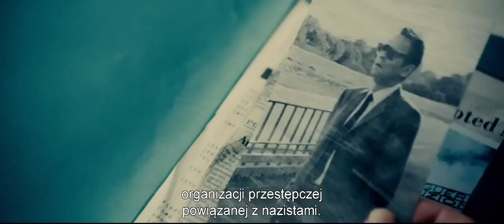Kryptonim U.N.C.L.E.- zwiastun #1 PL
Kryptonim U.N.C.L.E.
W kinach od 21 sierpnia
W filmie w reżyserii Guy'a Ritchiego Kryptonim U.N.C.L.E., nowej wersji cieszącego się dużą popularnością serialu z lat 60. XX wieku, Henry Cavill (Człowiek ze stali) wciela się w rolę Napoleona Solo, a partneruje mu Armie Hammer (The Social Network) jako Illya Kuryakin.
Akcja filmu Kryptonim U.N.C.L.E. rozgrywa się w latach 60. XX wieku, w kulminacyjnym okresie zimnej wojny. Skupia się na postaciach agenta CIA Napoleona Solo oraz agenta KGB Illyi Kuryakina.  Agenci, zmuszeni odłożyć na bok wzajemne animozje, łączą siły, aby powstrzymać tajemniczą międzynarodową organizację przestępczą, której celem jest zburzenie równowagi sił poprzez rozprzestrzenianie broni i technologii nuklearnej.  Jedyny trop, do jakiego udało im się dotrzeć, to córka zaginionego niemieckiego profesora, który jako jedyny jest w stanie przeniknąć do organizacji przestępczej. Agenci muszą ścigać się z czasem, aby go odnaleźć i zapobiec ogólnoświatowej katastrofie.
W filmie wystąpili również: Alicia Vikander (Anna Karenina), Elizabeth Debicki (Wielki Gatsby), Jared Harris (Sherlock Holmes: Gra cieni) oraz Hugh Grant jako Waverly.
Scenariusz autorstwa Guy'a Ritchiego i Lionela Wigrama, którzy wcześniej współpracowali przy tworzeniu uwspółcześnionej wersji klasycznej postaci detektywa Sherlocka Holmesa w dwóch przebojowych filmach. Scenariusz powstał w oparciu o pomysł Jeffa Kleemana i Davida Campbella Wilsona oraz Guy'a Ritchiego i Lionela Wigrama, na podstawie serialu telewizyjnego The Man from U.N.C.L.E.. John Davis (Chronicle) i Steve Clark-Hall (Rock’N’Rolla, filmy o Sherlocku Holmesie),, Wigram and Richie odpowiadają za produkcje filmu a David Dobkin został producentem wykonawczym.
W ekipie filmowej Ritchiego znaleźli się również: dwukrotnie nominowany do Oscara operator zdjęć John Mathieson (Upiór w operze, Gladiator), scenograf Oliver Scholl (Jumper, Na skraju jutra), montażysta James Herbert (filmy o Sherlocku Holmesie, Na skraju jutra) oraz nominowana do Oscara projektantka kostiumów Joanna Johnston (Lincoln). Muzyke skomponował Daniel Pemberton (“Adwokat„)
Film The Man from U.N.C.L.E. będzie można zobaczyć na ekranach kin na całym świecie od piątku, 16 stycznia 2015 r.
Warner Bros. Pictures, a Ritchie/Wigram Production, Davis Entertainment Production przedstawia film Guya Richie pod tytułem The Man from U.N.C.L.E., który będzie rozpowszechniany na  całym świecie przez Warner Bros. Pictures, spółkę Warner Bros. Entertainment Company.